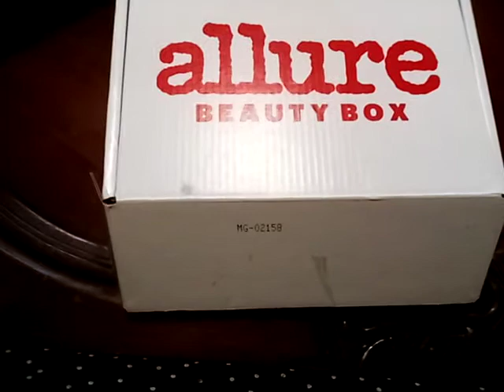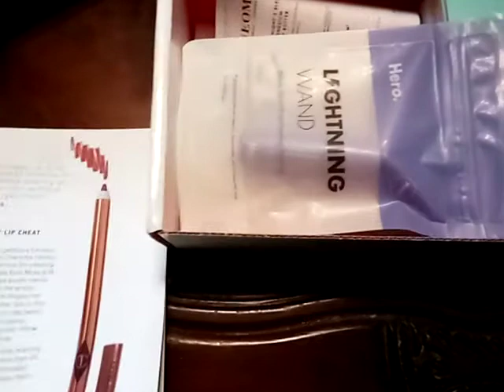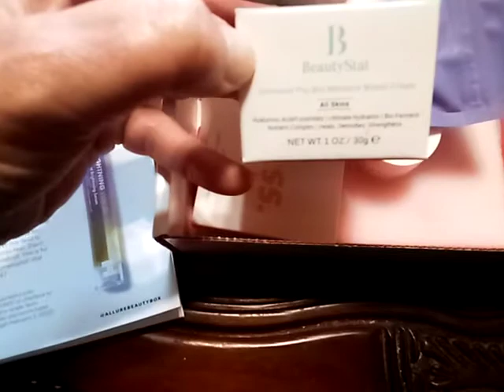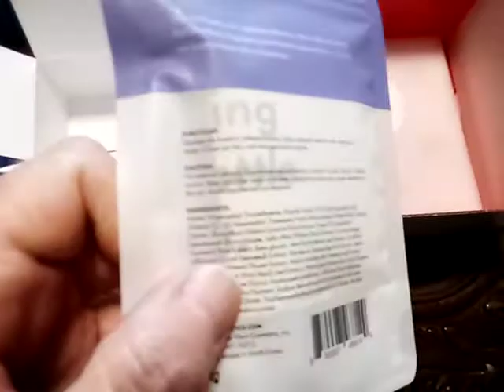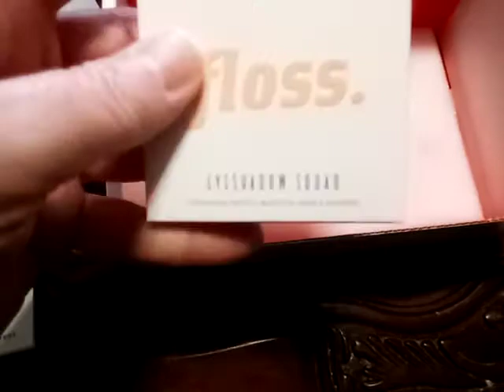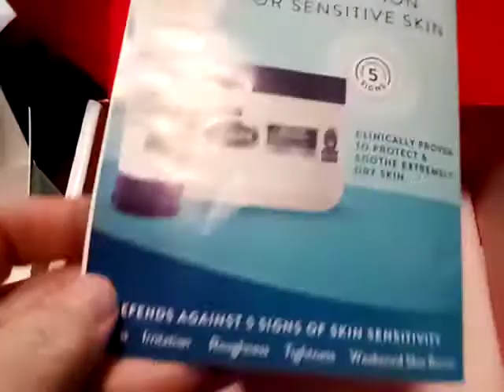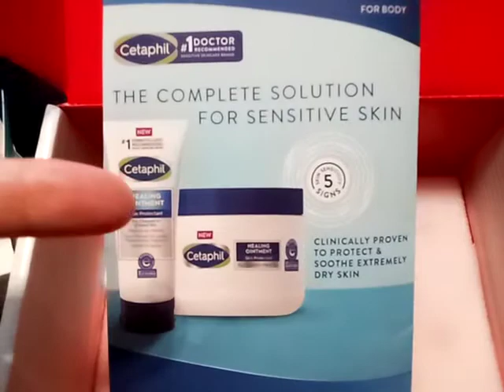Allure Beauty December 2021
Linda Skidmore
Lost Creek , WV
26385

Scentbird

First fragrance free if you join !